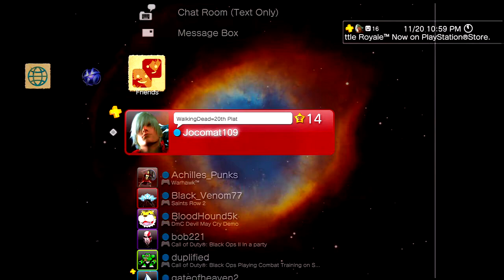Walking Dead=20th Plat 100th Gold 250th Silver Trophies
Finished playing the sick game known as Walking Dead, Notice as well as being my 20th Plat, it was also my 100th gold and 250th silver.